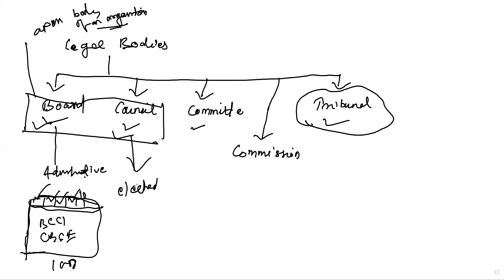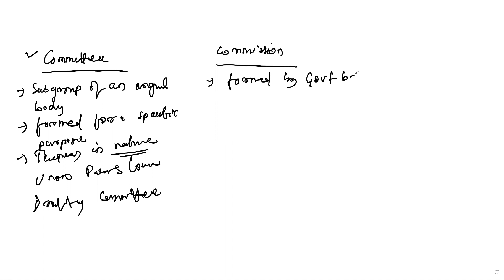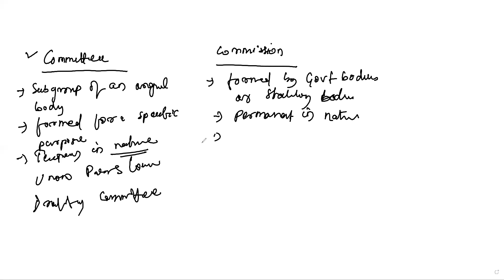Various Committees and Commissions Part-I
OAS Prelims 2020 Current Affairs